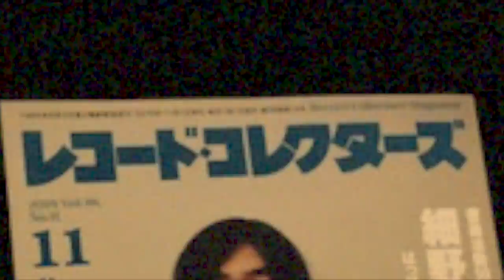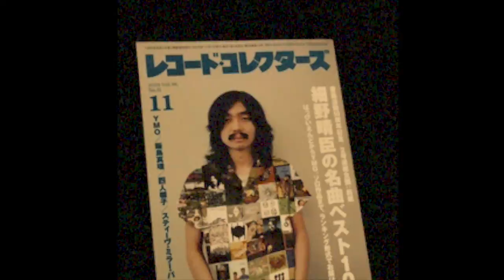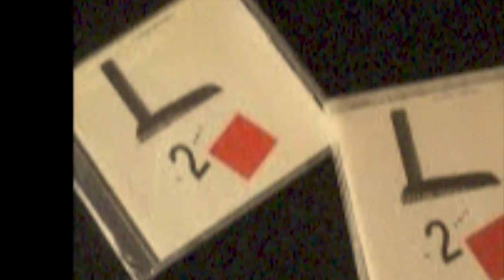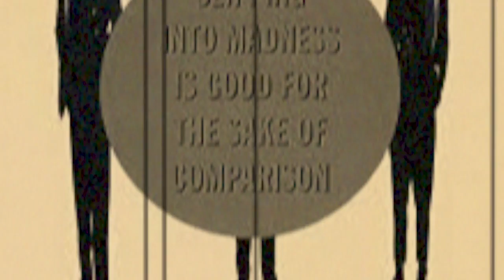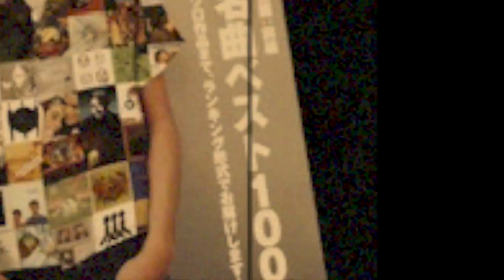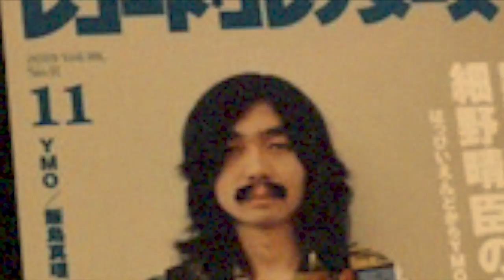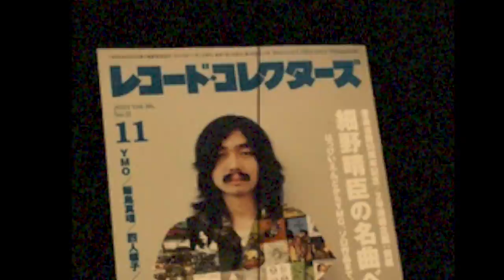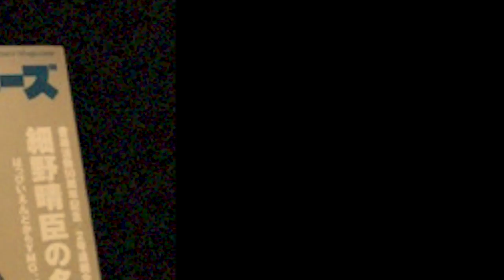音楽活動50周年記念・細野晴臣の名曲ベスト100／レコード・コレクターズ 2019年11月号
2019年11月号の『レコード・コレクターズ』が凄い。
「細野晴臣の名曲」特集。ランキング形式で100曲が紹介されています。
これは永久保存版ですね。

◎関連動画
▼蔵出し音源：YMO『BGM』の《バレエ》打ち込み練習音源～細野さんのベースラインのユニークさを打ち込みながら体感！

◎関連記事
▼フィルハーモニー／細野晴臣
▼細野晴臣『フィルハーモニー』の《エア・コン》にゾッコン
▼はらいそ／細野晴臣 & イエロー・マジック・バンド
▼カフェモンマルトル（メインブログ）